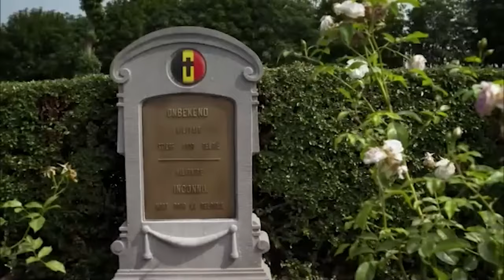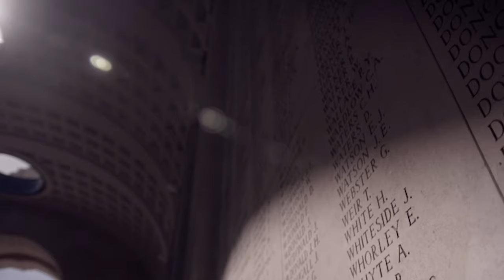Werelderfgoed "In Flanders fields": begraafplaatsen Eerste Wereldoorlog erkend door UNESCO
In Riyad, Saudi-Arabië, heeft de UNESCO beslist om 139 sites die te maken hebben met de Eerste Wereldoorlog te erkennen als werelderfgoed. Er zijn 27 begraafplaatsen en memorialen uit de Westhoek bij, naast sites in Wallonië en Frankrijk. Vlaanderen heeft vele jaren geijverd voor de Unesco-erkenning. Die is symbolisch heel belangrijk, maar er hangen geen concrete gevolgen aan vast.